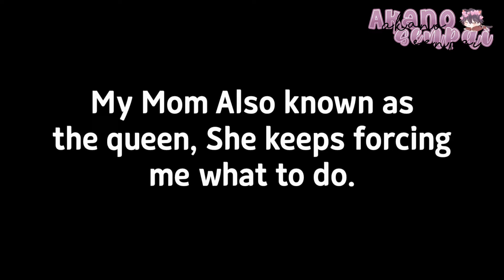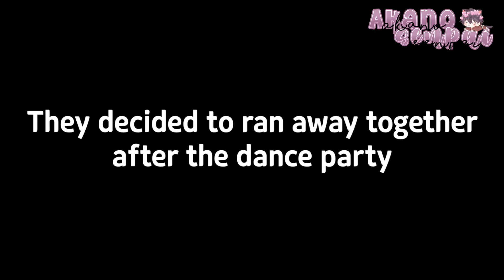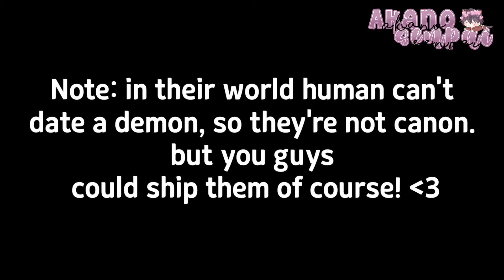♡Dance with the Devil! 💃🏻GLMM // Short GLMM ✨ // Gacha life Fantasy ⚠ Gacha life edit glmm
. . ⇢ Description ˎˊ˗ Hi! today i present you my new gacha life, it's called Dance with the Devil 💃🏻. This is gacha life GLMM / Short GLMM / Gacha life Fantasy. i do this Gacha life edit within 1-2 days. ^^

⚡I'm just a normal Gachatuber that makes gacha life, GLMM (gacha life mini movies), GCMM (gacha club mini movies), Tutorials, Meme's, and more! (｡•̀ᴗ-)✧♡

꒰ Tools to edit this gacha life ☕ ꒱
Kinemaster

ଘ(੭*ˊᵕˋ)੭* ੈ♡‧₊˚these Musics aren't owned by me! credits to each and every owner! 🙇🏻‍♀️

↳ ♡₊˚.Tags

⊱┊Genre: gacha life Fantasy, or gacha life Supernatural.

The video's title is ♡Dance with the Devil 💃🏻// GLMM // Short GLMM // Gacha life Fantasy✨ // Gacha life edit glmm.

The video's metatags are gacha life,gacha life edit,gacha life eyes,glmms,gacha life 2,gacha life characters,gacha life outfits,r gacha life cringe,gacha life hair ideas, and gacha life mini movies.

Bye-Bye! ✨(~‾▿‾)~